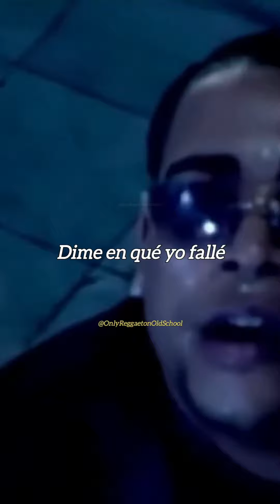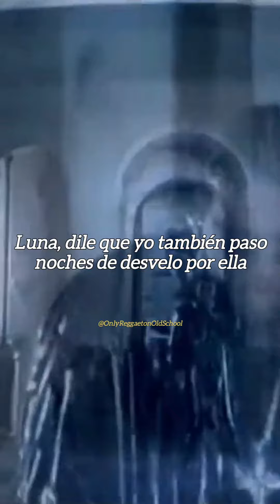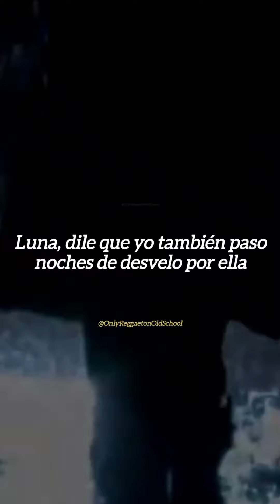Luna - Don Omar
Don Omar - Luna
Album: Las Gargolas: The Greatest Hits